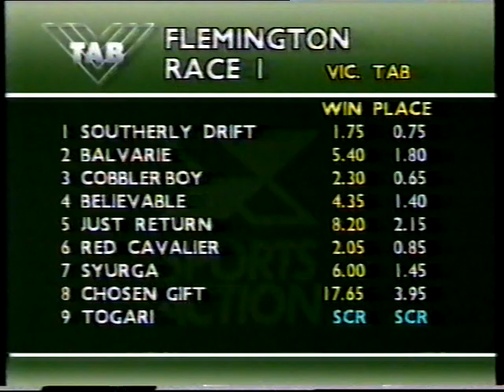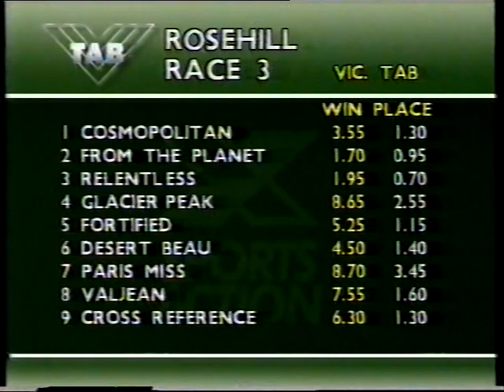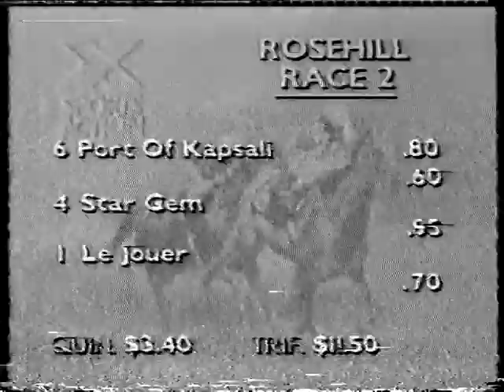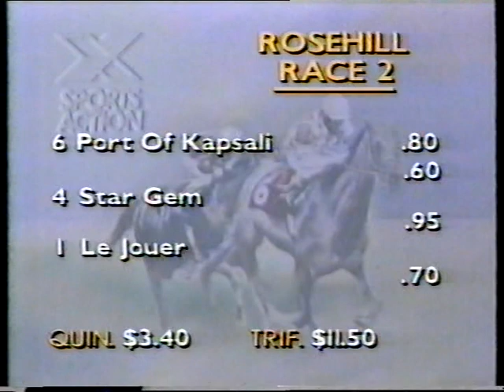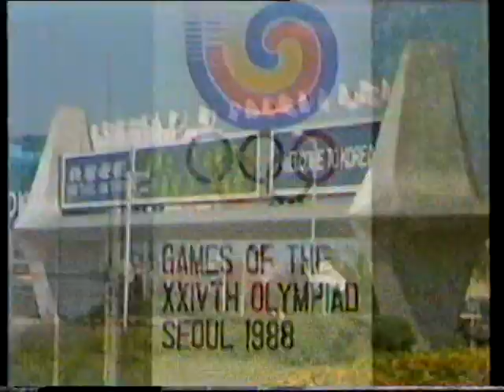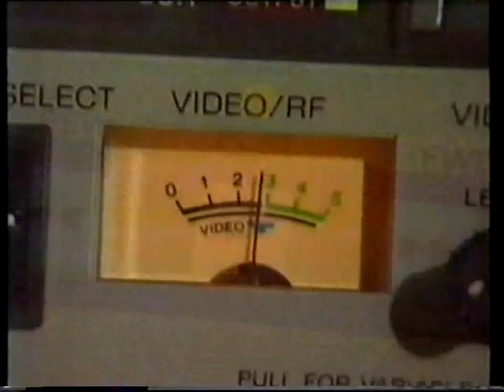Sat 10 Sept 1988 Pt 1